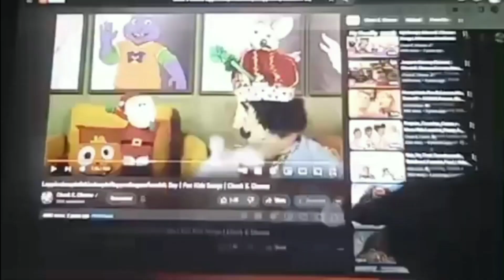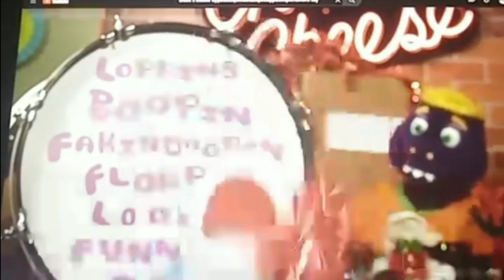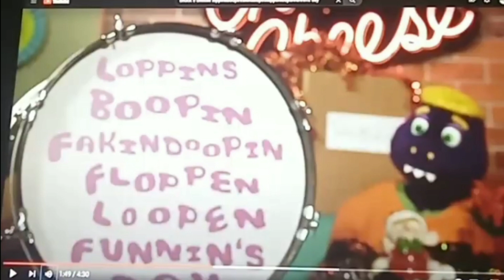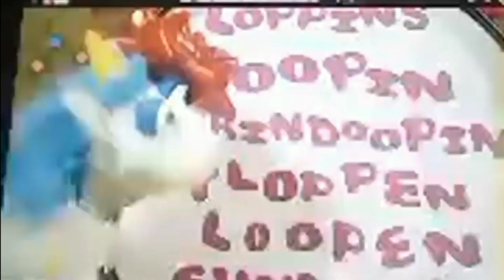Concept Cheese Commentaries S2 E1: "Funnin's Day"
@conceptcheeseentertainment and I are kicking off 2023 with the season 2 premiere of the commentaries! 😁